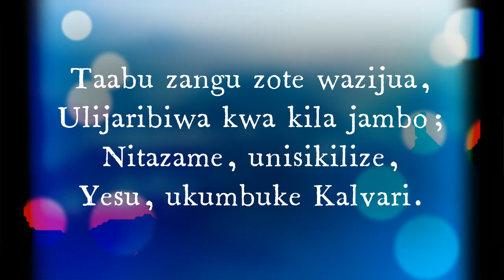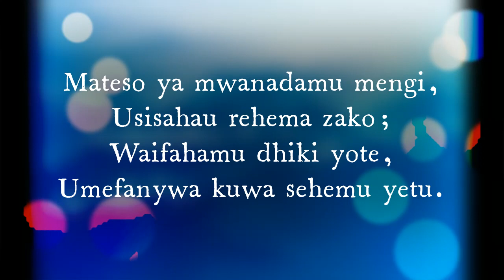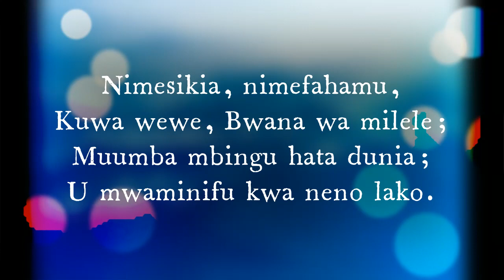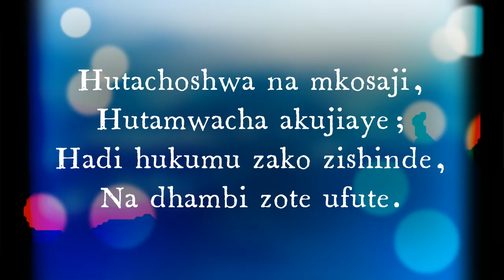Taabu Zangu Zote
Mtunzi: Lowell Mason
All My Sorrows to Thee Are Known

Taabu zangu zote wazijua,
Ulijaribiwa kwa kila jambo;
Nitazame, unisikilize,
Yesu, ukumbuke Kalvari.

Sasa kumbuka maombi yako,
Mateso pia jasho la damu;
Kilio chako, machozi yako:
"Mungu wangu mbona umeniacha!"

Ulipoteswa msalabani,
Nani aliyekusulubisha?
Je, sio kwangu uliangikwa?
Sasa nijibu kwa huruma.

Mateso ya mwanadamu mengi,
Usisahau rehema zako;
Waifahamu dhiki yote,
Umefanywa kuwa sehemu yetu.

Nimesikia, nimefahamu,
Kuwa wewe, Bwana wa milele;
Muumba mbingu hata dunia;
U mwaminifu kwa neno lako.

Mwanzi dhaifu hutavunja,
Cheche za neema hutazima;
Hadi nguvu za uzuri wako,
Zienee mioyoni mwetu.

Siku ya vitu vidogo,
Najua hutadharau kamwe;
Na uponyaji mbawani zake,
Jua la Haki Atachomoza.

Hutachoshwa na mkosaji,
Hutamwacha akujiaye;
Hadi hukumu zako zishinde,
Na dhambi zote ufute.